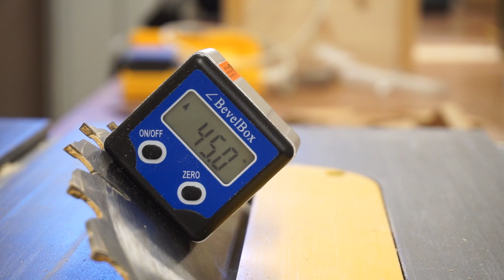mike makes #2: LED cable tidy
Tired of untidy cables? Make this LED cable tidy. It will light up your life.